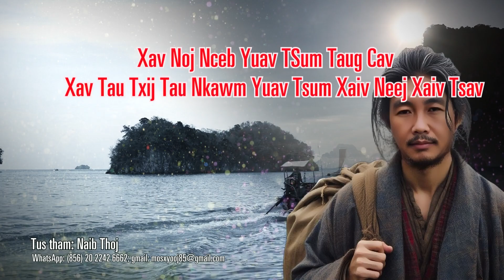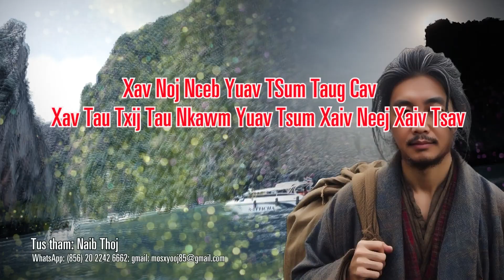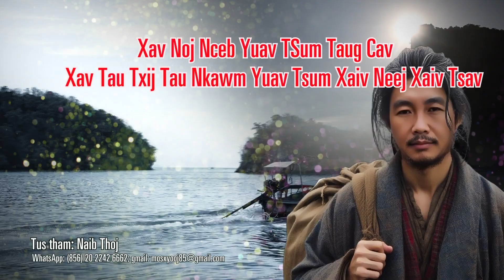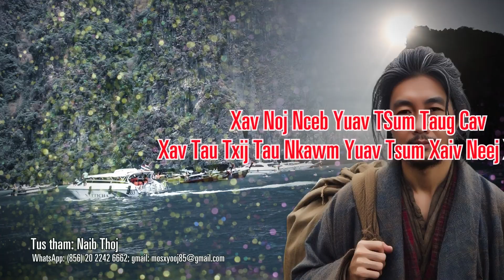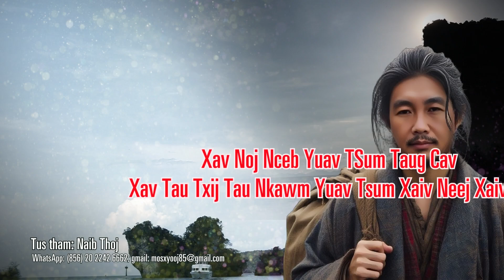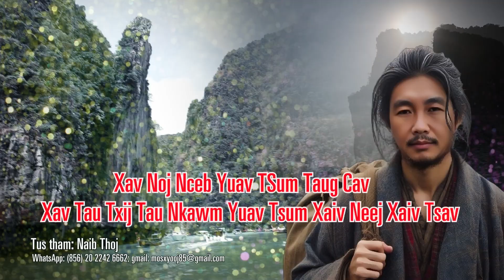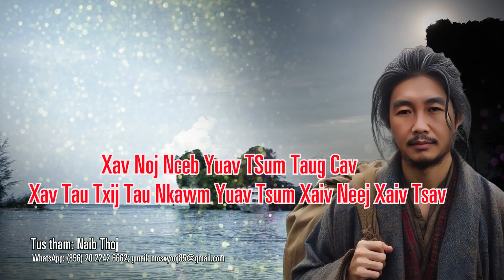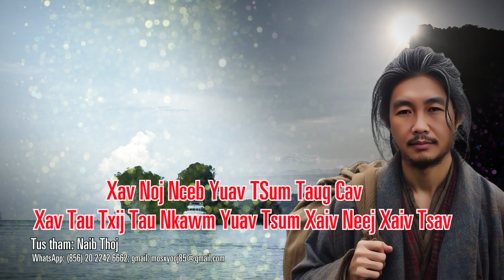EP19). SOB LUS Xav noj nceb yuav tsum taug cav xav tau txij nkawm zoo yuav tsum xaiv neej xaiv tsav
ua tsaug sawv daws pab los txhawb nqa kuv cov sob lus thiab nawj mog.